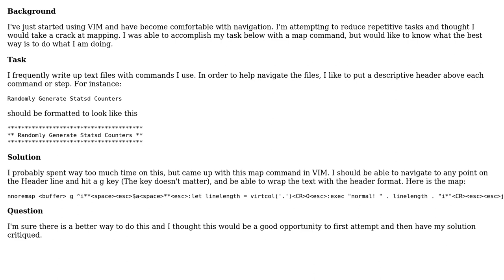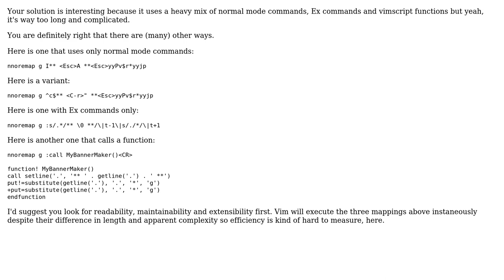Code Review: Map command in VIM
With thanks & praise to God, and with thanks to the many people who have made this project possible! | Content (except music & images) licensed under CC BY-SA | Music | Images & others | With thanks to user romainl user Jamal user Erds and the Stack Exchange Network Trademarks are property of their respective owners. You are responsible for your own actions.